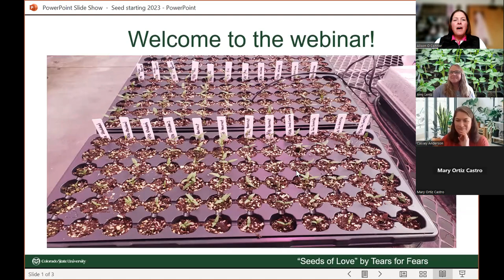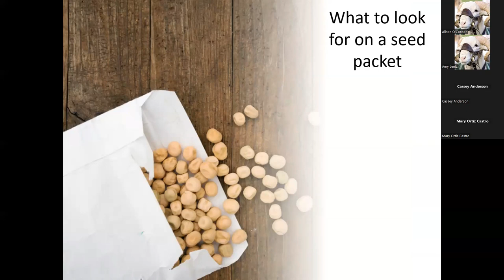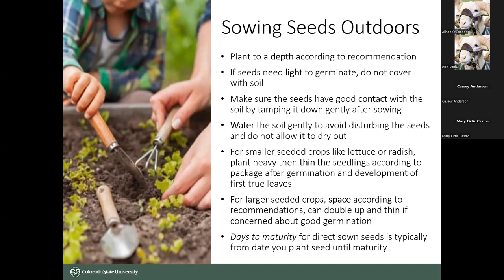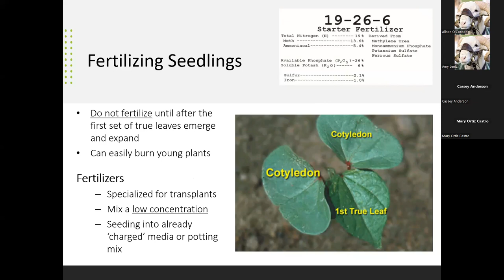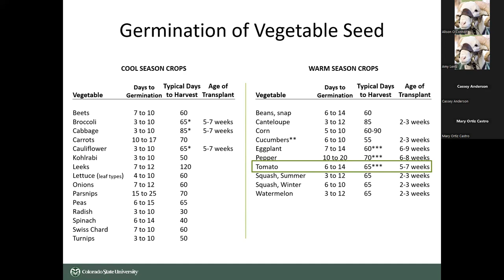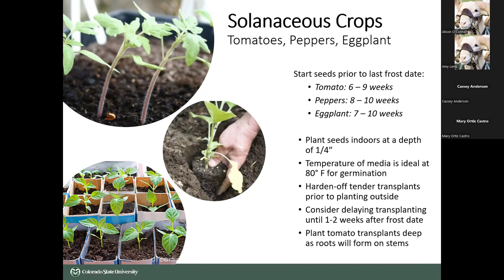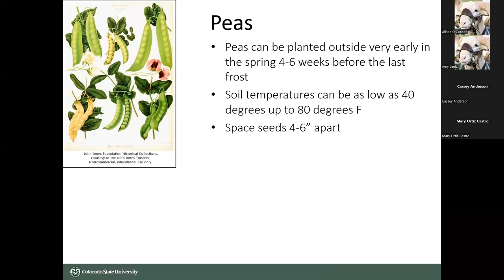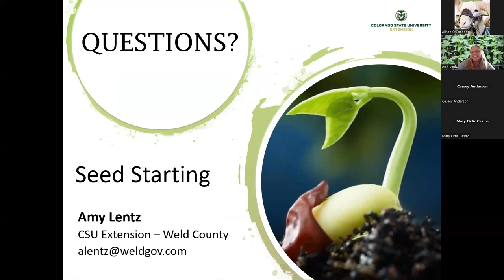Seed Starting with Amy Lentz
Amy Lentz (Horticulture Specialist, CSU Extension in Weld County) teaches everything you need to know to become successful at starting your own vegetable plants for your home garden. Species selection, growing media, germination temperatures, watering, lighting, and hardening off of seedlings will be discussed by Amy in this webinar.